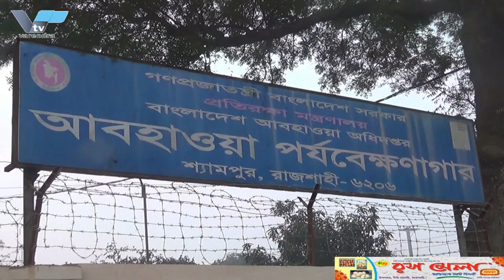রাজশাহী রেলস্টেশন থেকে টিকিট কালোবাজারি গ্রেপ্তার | Rail Ticket | ticket Blacker | Train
রাজশাহী রেলস্টেশন থেকে টিকিট কালোবাজারিকে গ্রেপ্তার করেছে রেলওয়ে নিরাপত্তা বাহিনী
রাজশাহী রেলওয়ে স্টেশন থেকে শফিকুল নামের এক টিকিট কালোবাজারিকে গ্রেপ্তার করেছে রেলওয়ে নিরাপত্তা বাহিনী। মঙ্গলবার সন্ধ্যা পৌনে ৭টার দিকে স্টেশনের ৫নম্বর প্লাটফর্ম থেকে তাকে গ্রেপ্তার করা হয়। রেলওয়ে নিরাপত্তা বাহিনীর প্রসিকিউশন শাখা রাজশাহীর এএসআই ফজলু হোসেন বিষয়টি নিশ্চিত করেছেন।

তিনি জানান, রেলের টিকিট কালোবাজারি রোধে নিয়মিত অভিযানের অংশ হিসেবে মঙ্গলবার বিকেল থেকেই তৎপর হয় আরএনবির সদস্যরা। এসময় সন্দেহজনক চলাফেরা করা অবস্থায় শফিকুল ইসলামকে নজরদারি করা হয়। পরে স্টেশনের ৫নম্বর প্লাটফর্মের মাঝামাঝি এলাকা থেকে তাকে গ্রেপ্তার করা হয়। এসময় তার কাছ থেকে আট আসনের ছয়টি টিকিট জব্দ করা হয়। টিকিটগুলোর মধ্যে পাঁচটি ধূমকেতু এক্সপ্রেসের ও একটি ৫ ধূমকেতু এক্সপ্রেসের। আটক শফিকুল নগরীর বোয়ালিয়া মডেল থানার শিরোইল কলোনির বাসিন্দা। গ্রেপ্তার আসামিকে রেলওয়ে পুলিশের কাছে হস্তান্তর করা হয়েছে।

Railway security forces have arrested ticket hawkers from Rajshahi railway station
Railway security forces arrested a ticket black-bazar named Shafiqul from Rajshahi railway station. He was arrested from platform number 5 of the station around 7:30 pm on Tuesday. ASI Fazlu Hussain of Railway Security Force Prosecution Wing Rajshahi confirmed the matter.

He said that the members of RNB have been active since Tuesday afternoon as part of the regular operation to prevent the black market of railway tickets. Meanwhile, Shafiqul Islam was being monitored while moving suspiciously. Later he was arrested from the middle area of platform number 5 of the station. Meanwhile, six tickets of eight seats were seized from him. Among the tickets, five are for Dhumketu Express and one is for 5 Dhumketu Express. The arrested Shafiqul is a resident of Boalia Model Police Station in Shiroil Colony. The arrested accused have been handed over to the Railway Police.